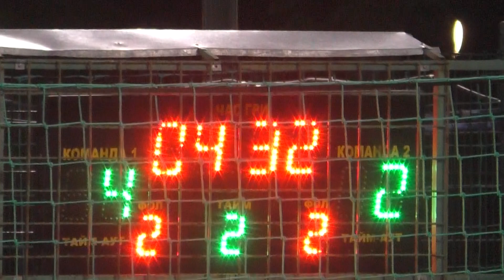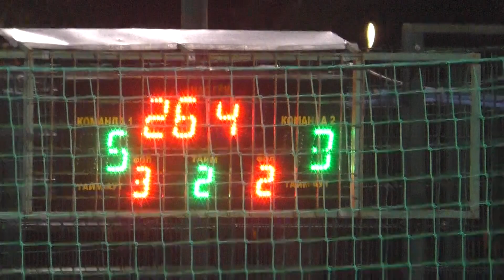25 КХ 7 тур В лига Афк Барс Рембудпобут 2 тайм